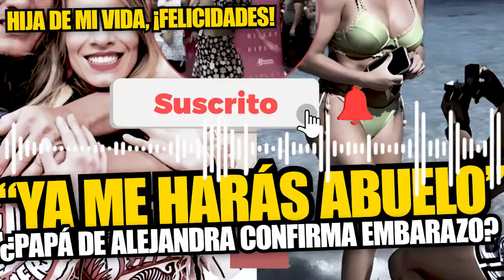Papá de Alejandra Baigorria tras anuncio de boda con Said Palao: ¿Me harás abuelo?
Ellos confirmaron recientemente su compromiso matrimonial y la propuesta se llevó a cabo durante unas vacaciones en Filipinas. La noticia del compromiso de la pareja ha causado entusiasmo en la familia, preguntando sobre futuros nietos.